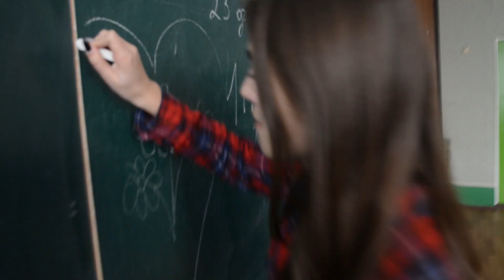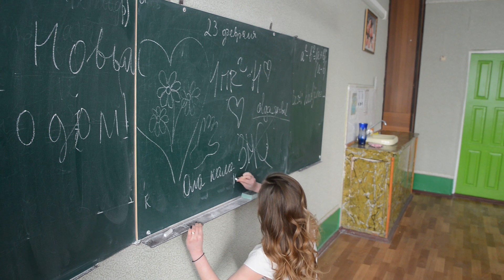Весенний праздник в школе. Сартана.